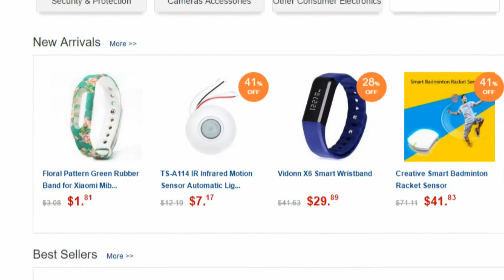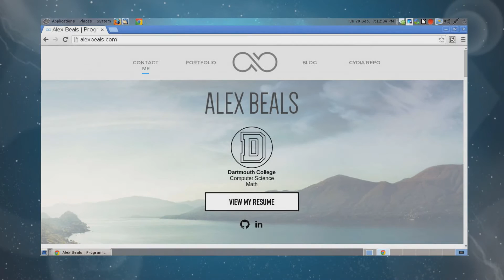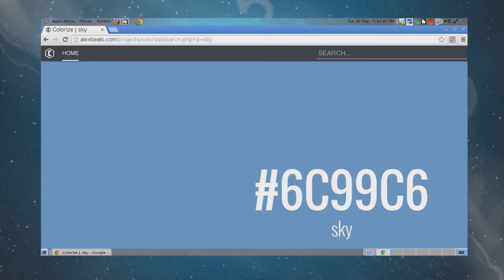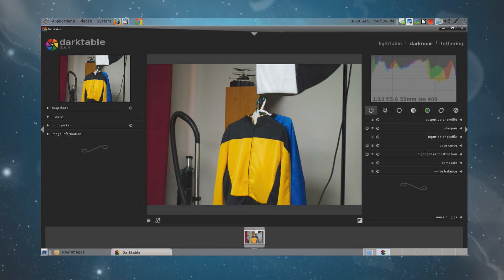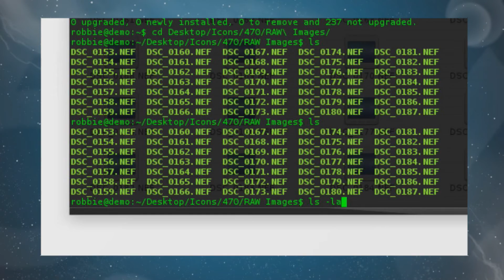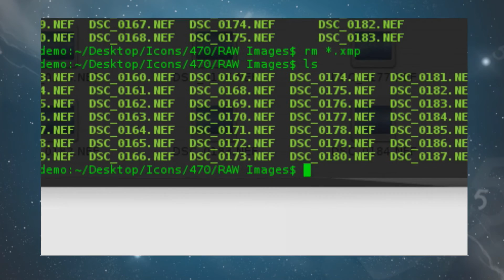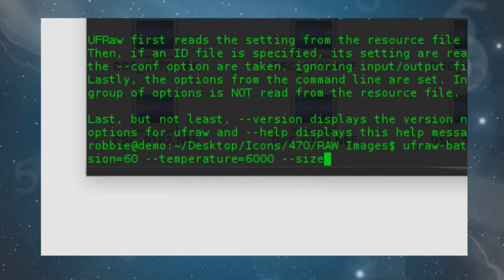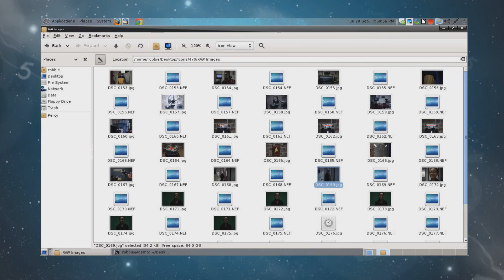470 - Convert Raw Images to JPG on Linux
Shooting your photos in raw mode will open up a new world of tweaking to your photography and always provide you with a way to redo or correct your images, but they're hard to share. We'll use the Linux terminal to convert these images to JPG so you can quickly preview or share them.

There you have it folks! 9 seasons of Category5 Technology TV are complete!

And before the final episode (470) is even online, the entire season is available via BitTorrent

This week Shelly and I look at a cool tool that converts your words into colors in a unique and creative way, a rugged USB cable that is Shelly-proof, and we'll also use a Linux terminal command to convert raw photos into more "mom and pop-friendly" JPG images, allowing us to shoot our photos in raw format but still use and share them as normal.

This week I setup the 360 VR video rig again, and determined what I did wrong last week. Turns out when I mounted the camera into the holster, the mount bracket was touching the power button. So while I knew I had started the camera, after several seconds it had silently powered itself off. Not this week! I modded the mounting bracket with a drill to ensure the button was no longer being pressed. The rig looks super cool and shoots some beautiful video. Because we're using two 220° 4K cameras, our source video is essentially 360° at nearly 8K. 360 video is notoriously low quality due to the way it works, but having such high res source material means we'll be able to share a pretty good looking 360 video next week.

For our Patrons, I pressed record, and since I fixed the power button issue, it actually recorded this week. So you'll be able to see some of this episode in 360 video once it's finished rendering in Blender It takes several days.

Enjoy the show and thank you SO much for supporting Category5 TV! Here's to a strong Season 10! It makes a huge difference!

Robbie